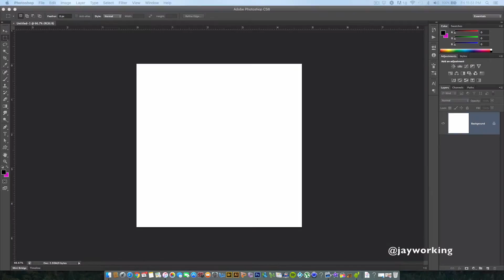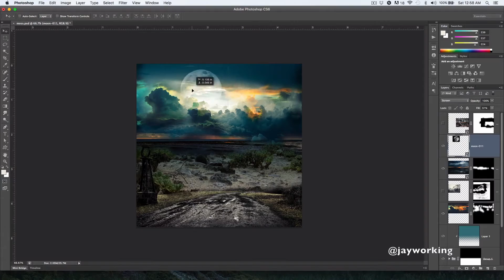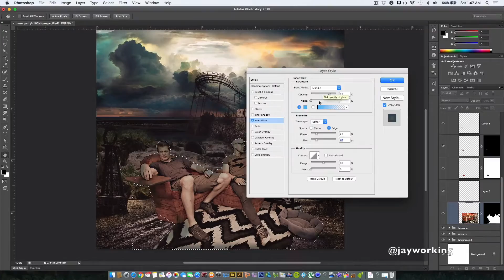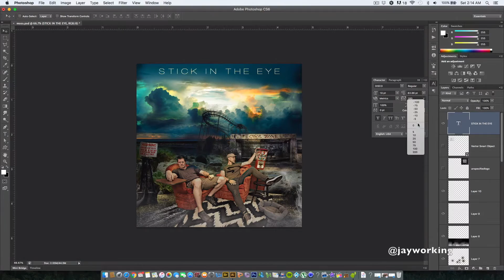Photoshop CS6 Speed Art - MOSSOM - STICK IN THE EYE - EP COVER - JAYWORKING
MIXTAPE SPEEDART - MOSSOM EP SINGLE STICK IN THE EYE

Here some Photoshop CS6 Speed Art. I fell in love with Adobe Photoshop in 1995 and it's been my favorite design software ever since. I do speed art to inspire young smart creatives in my After School Program and all Photoshops fans out there.

My name is Jamal Collins, I'm a Visual Communication Design Instructor, I provide Art Education at the Boys and Girls Club.I love creativity, design and sharing what I know and what I do with the world. These kids need to be surrounded by a support team.

My After School Graphic Design Program teaches Adobe Photoshop. We Are The Logo Maker, We Create Branding, Marketing and Web Design. This program uses technology and web solutions for teens who need a job we use job search for job applications. This program helps kids reach their full potential as productive, responsible and caring citizens.

"Stick in the eye"

Listen to the MOSSOM EP on Soundcloud Purchase the MOSSOM EP on iTunes